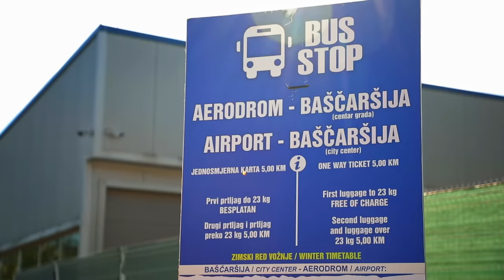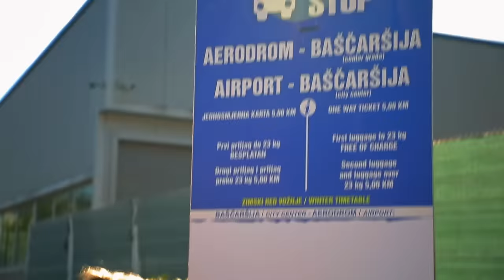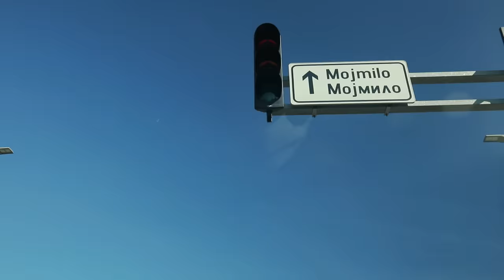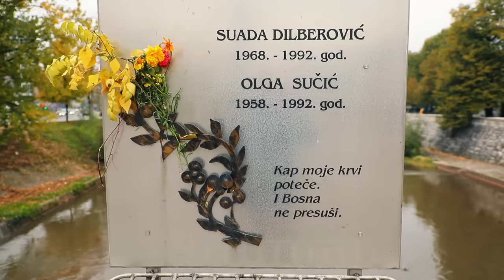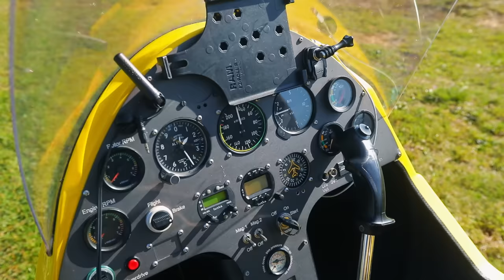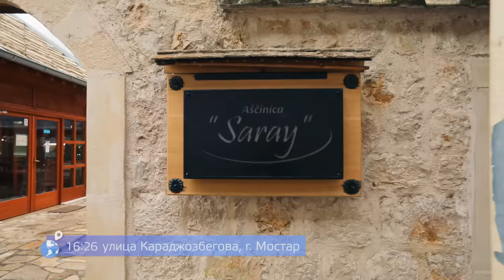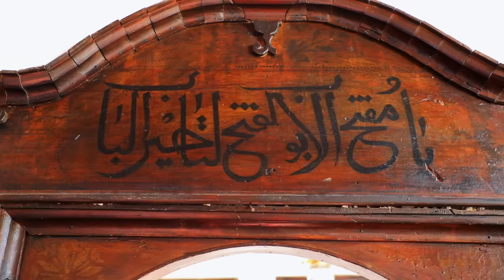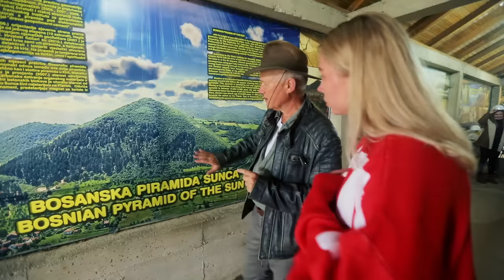Босния и Герцеговина. Орёл и Решка. Девчата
Босния и Герцеговина - королева всего Балканского полуострова, решили Девчата после того, как исследовали местные красоты и тайны. А исследовать Насте Ивлеевой и Юле Коваль было что! Легенды о принцессах, драконах, монахах и загадочные пирамиды, которые могут полностью изменить наше видение мира. Девчата побывали в Сараево, увидели горы и водопады Боснии и Герцеговины, и познакомились с местной кухней.

настя ивлеева юля коваль орел и решка девчата босния и герцеговина